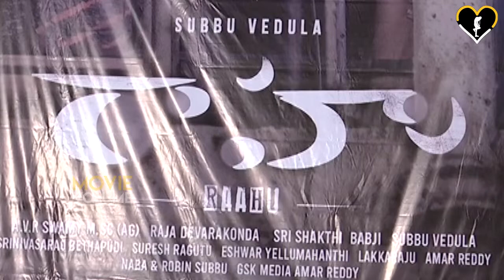Raahu Movie Music Success Celebration Press Meet || Movie Volume